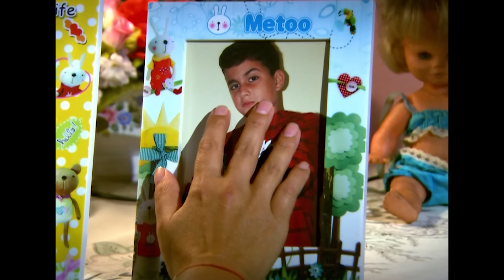أنا و أختي في اسطنبول - فيلم تركي مدبلج للعربية | İki Kardeş Bir İstanbul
فيلم أنا و أختي في اسطنبول
يحكي قصة طفلان سمعا حديثا دار بين الأب والعم مما دفعهما للهرب من البيت
فخاضا مغامرة كبيرة حتى وصلا إلى اسطنبول و بسبب صغر سنهما تعرضا لمواقف محفوفة بالمخاطر مما دفعهما للتفكير بالعودة إلى البيت فهل سينجحان ؟

مجموعة أفلام تركية على القناة السابعة ,تركت بصمتها في قلب كل من شاهدها , نعرضها لكم الآن بنسخة مدبلجة للعربية عبر قناتنا على اليوتيوب , لنتشارك معكم مشاعر الحزن على " العروس الصغيرة نظمية " التي فقدت والدها بسن مبكرة , وسنتابع معاً مصير" الطفل المفقود " الذي انفصل عن أمه بالقوة
نتشارك معًا العديد من اللحظات الحزينة والسعيدة في عدة أفلام منها : بلال الحبشي , و أسما , المواساة , بائعة الأقلام  وغيرها الكثير